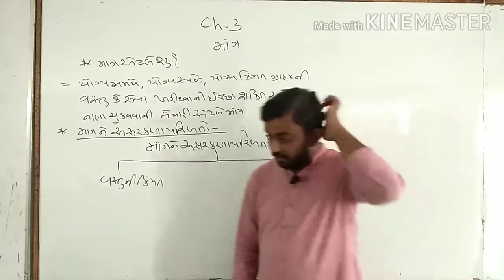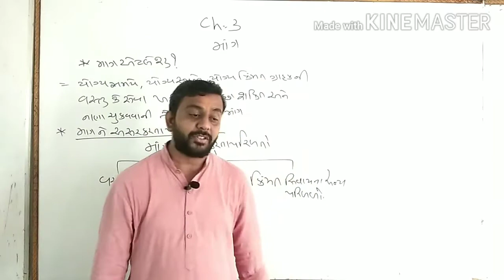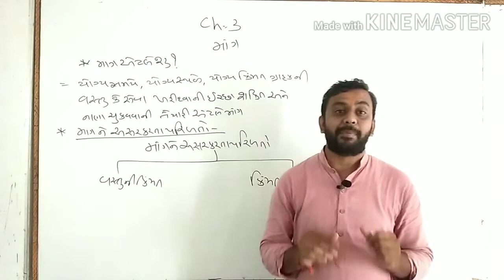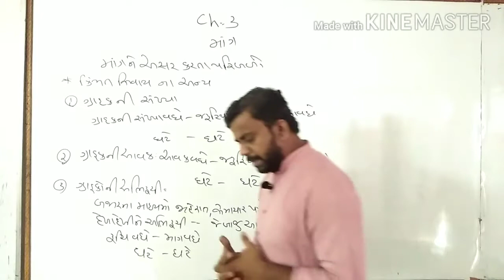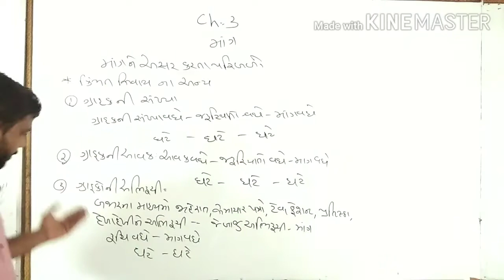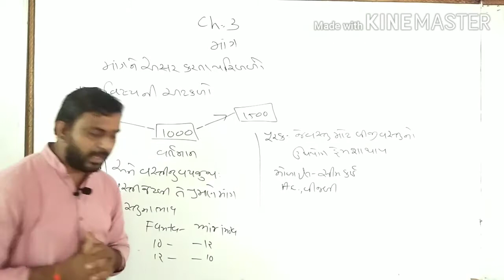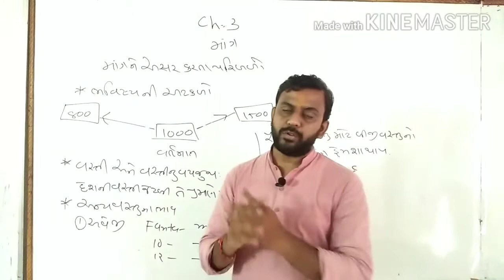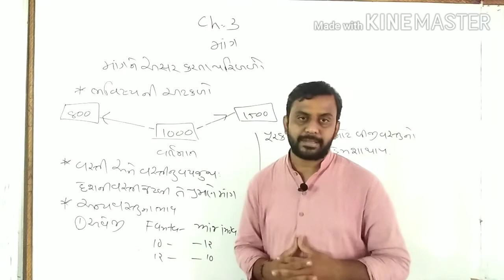Aaradhya classes std:11gm sub:eco ch:3 part:1